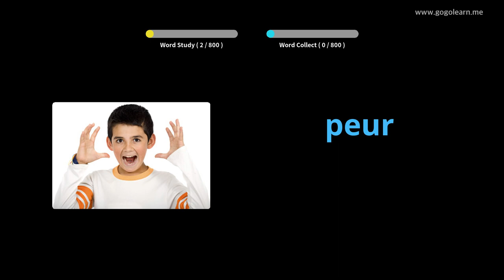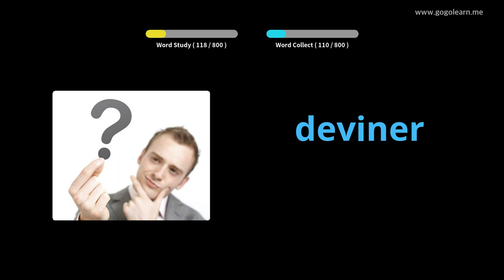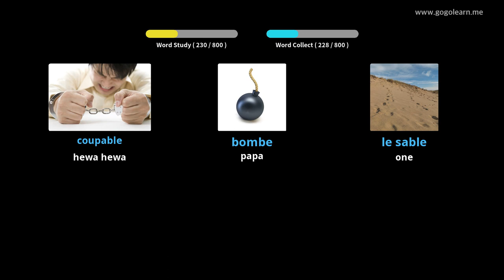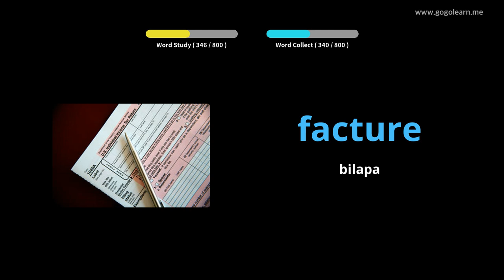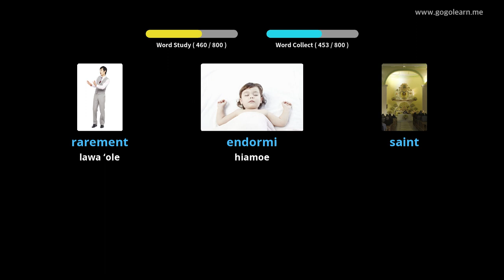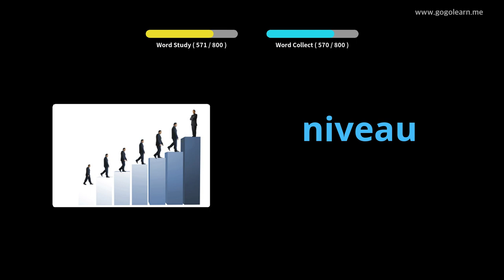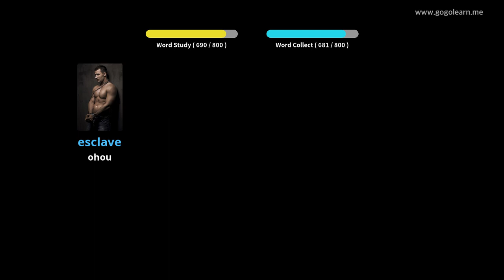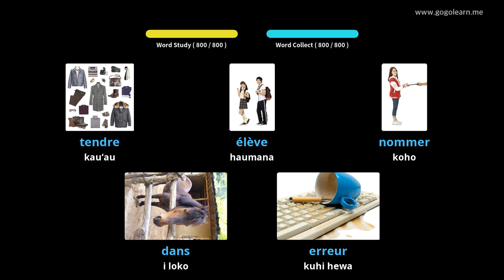Kula ʻōpiopio FrenchVocabulary Middle School |Golearn